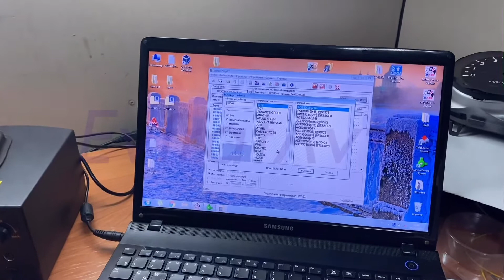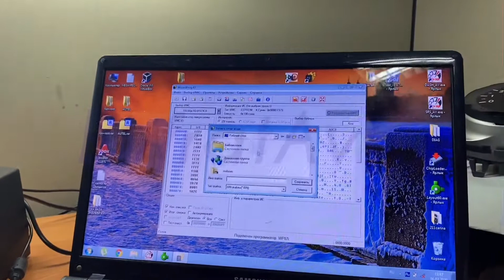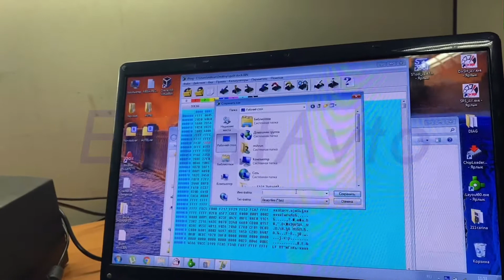Nissan Qashqai коррекция пробега ( как смотать пробег?😉)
EvfratAvto @avtoservice_krasnoyarsk
т.2714411 т.89659150921
Откорректировать одометр⚠️ правильно это или нет? Законно или нет? Нужно делать или нет?
Точно знаю одно❗️оказывая такую услугу мы не нарушаем УК РФ 🇷🇺 😉🤣🛠 а остальном можно рассуждать долго, сколько людей столько и мнений.
Это видео записано с корыстной целью 😉 Вы поймёте это в следующем видео 🤣🤣🤣 интрижка!